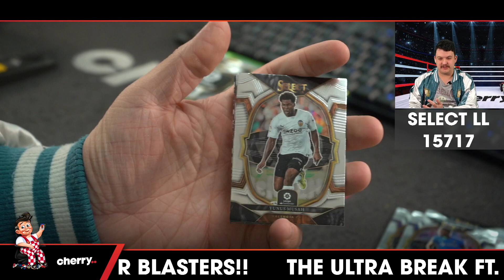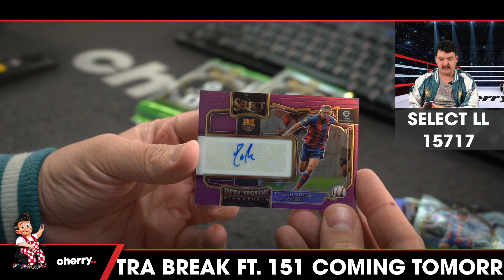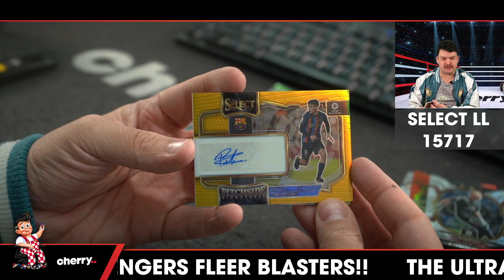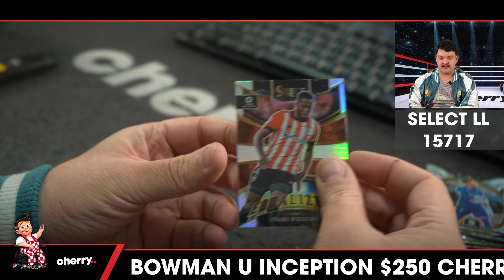22-23 Select La Liga Soccer 1-Box Break #15717- Team Based - Jul 17 (5pm)